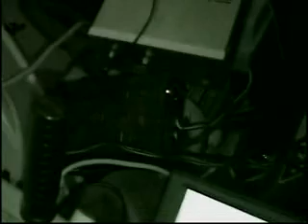My first Haunted House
Here is a walkthrough of my first attemp at a haunted house. At the end I yammer about some details